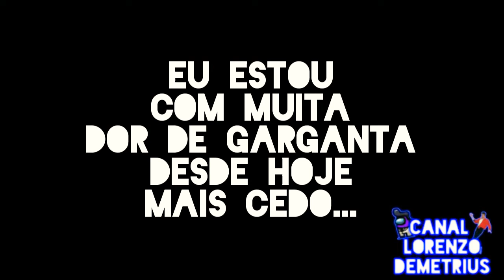AVISO IMPORTANTE VEJAM ATÉ O FINAL!!